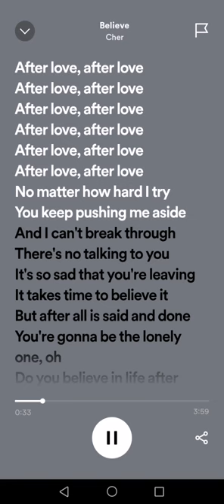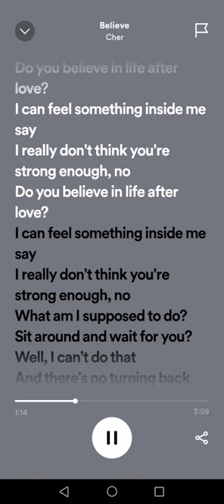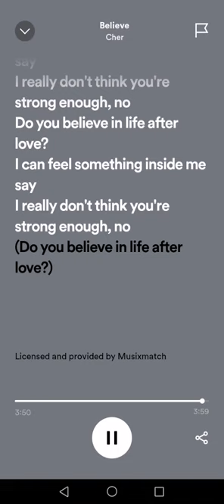26 May 2023